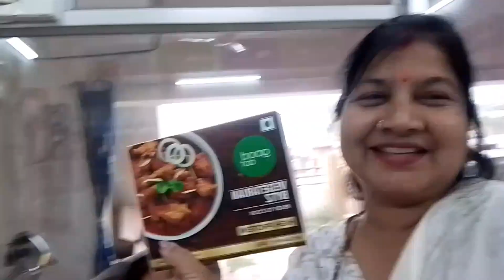RCM business में new joining ( Rs-2000💸) कैसे करवाए लाइव देखें